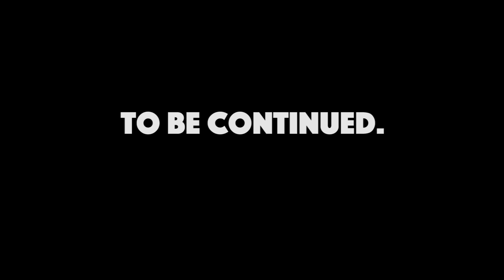DreadOut 2 (Indonesian Horror Game) | I'M NOT YOUR TOY. | Part 6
You will unlock a chat badge, custom emojis, and access to a once-a-month members only livestream!